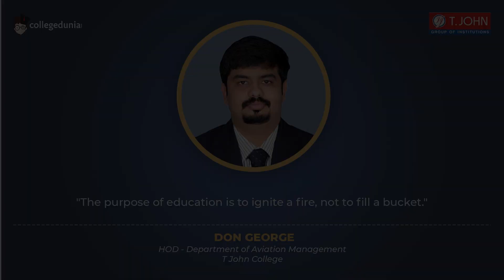Don George | Department of Aviation Management | T. John College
Next in our series of Thoughtful Leaders, we have Don George, Department of Aviation Management, T. John College